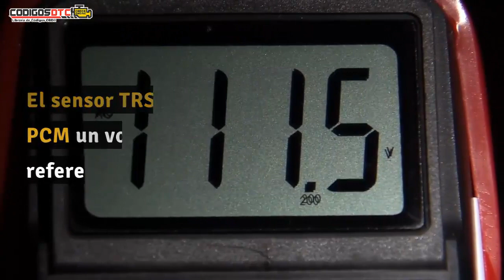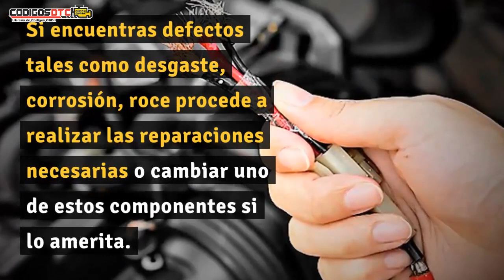P0706 ✅ SÍNTOMAS Y SOLUCIÓN CORRECTA ✅ - Código de falla OBD2